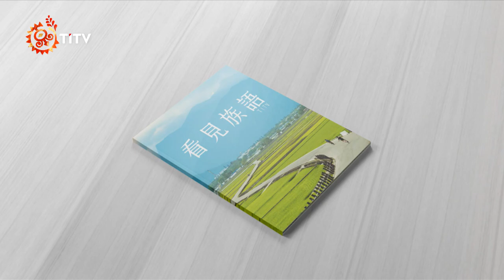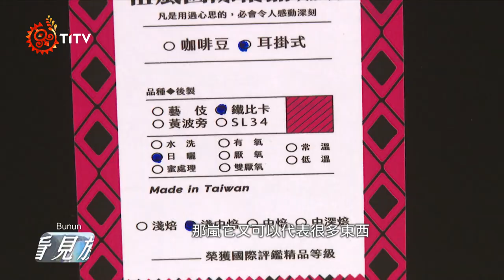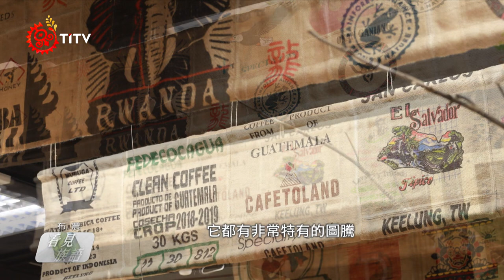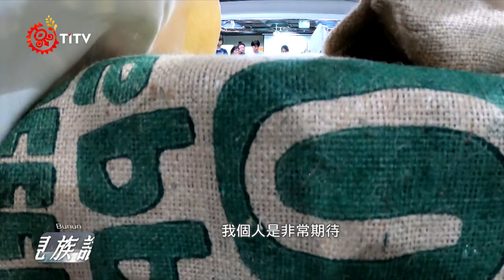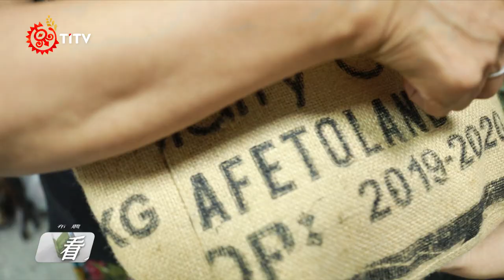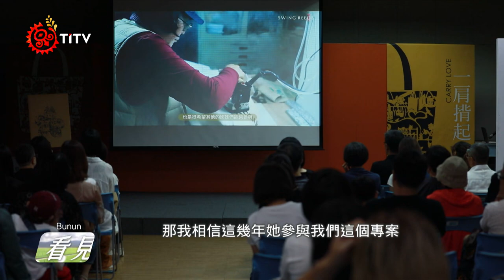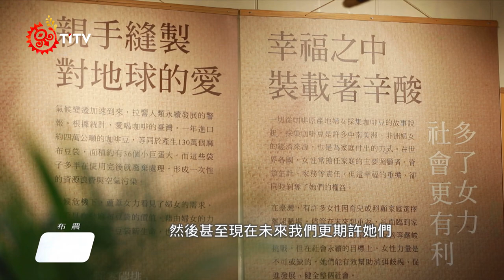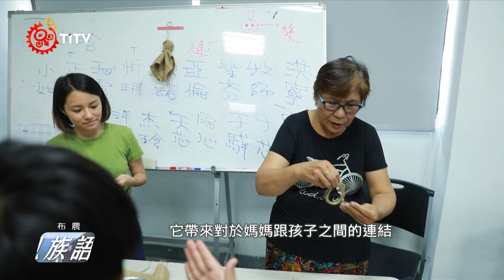【看見族語-布農族語】20241114｜原住民族電視台